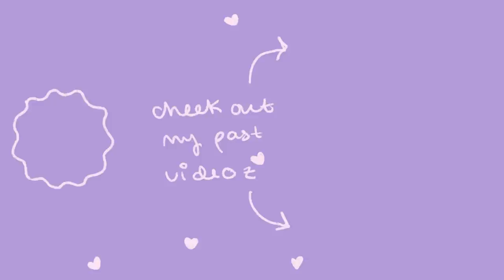forcing myself out of an art block!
SUBSCRRIBLIE: @ANJAexists

hiiiiiii, soo here we are. MAKING RANDOM ART THAT DIDN'T TAKE ME VERY LONG BUT I'M NOT GONNA OVER THINK IT BECAUSE I WANNA CREATE FOR ME AND FOR THE WORLD AND TO EXPRESS. NOT TO OVER THINK!!! hehe enjoy! and i love youuuuu and THANK YOU FOR 800,000!! 😭

- Sculpey Polymer Clay
- HIMI Gouache
- Detail paint brushes
- Clear Glass Palette

Current Subbie Count: 807,953 beautiful people!